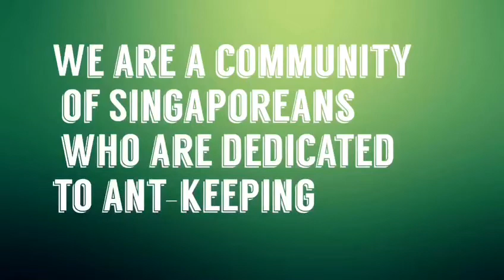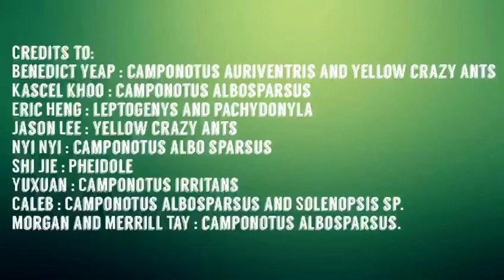An Introduction to Singapore Ant Keepers Community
Welcome to the Singapore Ant Keepers Youtube Channel!

Credits to:

Benedict yeap : camponotus auriventris and yellow crazy ants

Kascel khoo : camponotus albosparsus

Eric Heng : leptogenys and pachydonyla

Jason Lee : yellow crazy ants

Nyi Nyi : camponotus albosparsus

Shi Jie : Pheidole

Yuxuan :  Camponotus irritans

Caleb : Camponotus albosparsus and Solenopsis sp.

Morgan and Merrill Tay : camponotus albosparsus

Julian Ong : Weaver ants (oecophylla smaragdina)

Denzel Ho. : Odontomachus Simillimus

Isaac Ong, Crematogaster sp. and Odontomachus Simillimus

Evan Lim : Camponotus Albosparsus

Directed by : Isaac Ong

Edited by : Evan Lim